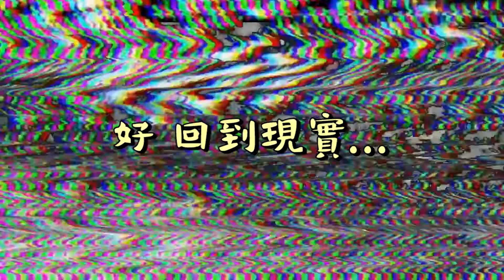2020粉絲見面會, 誰那麼幸運?? 一起來看看這次的歡樂見面會吧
2020是很多作品的一年，感謝各位默默支持。辦了一個小而美的聚會，煮了一些家常韓菜, Kai心食堂開煮了!
而且大家都沒吃早餐，等我準備餵食，哈哈哈